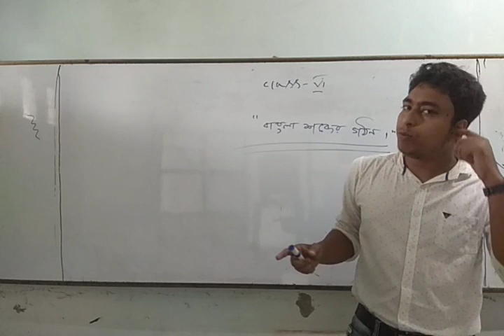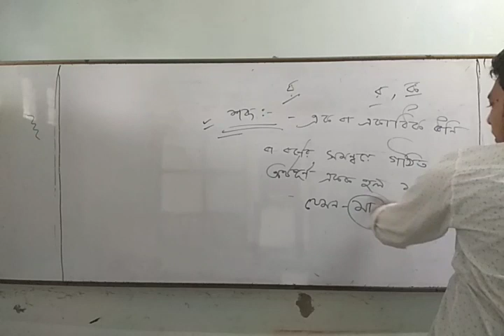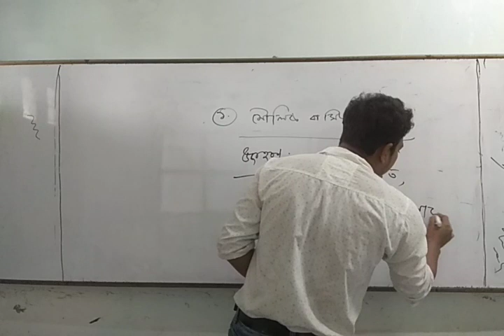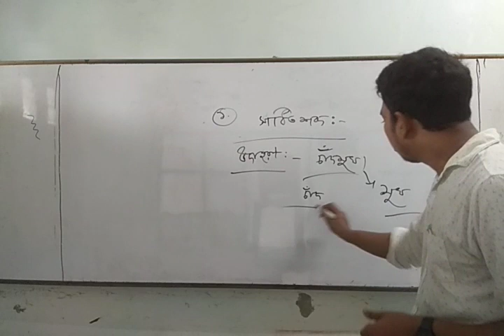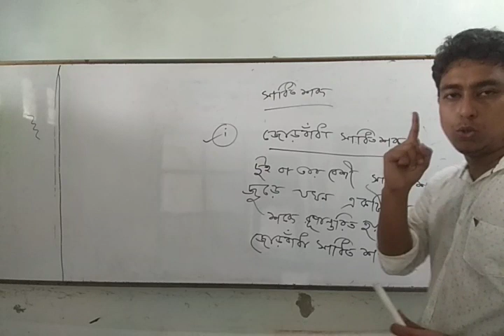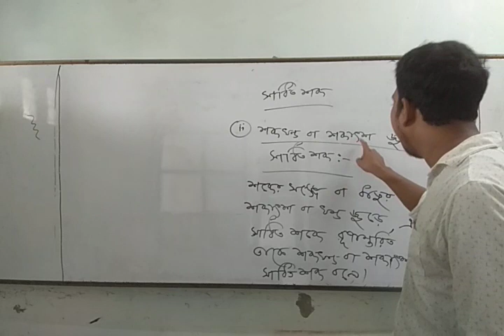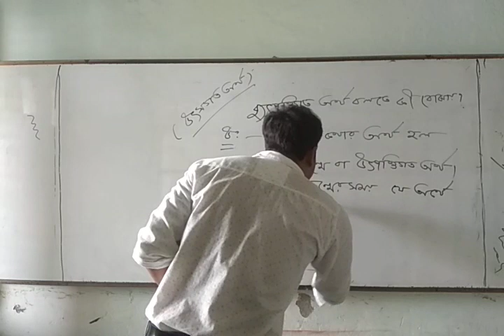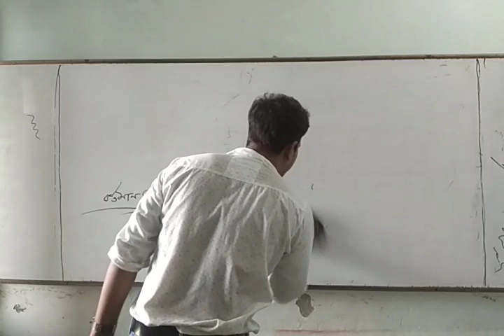ব্যাকরণ পাঠ :– " বাংলা শব্দের গঠন " আলোচনা।